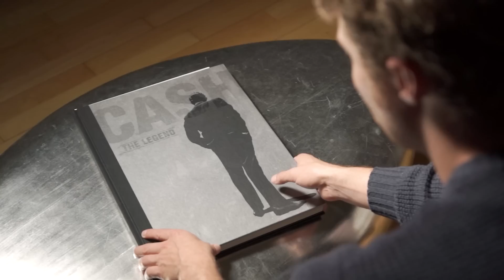Unboxing POPmarket's Johnny Cash: The Legend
Check out our unboxing video of the exquisite Johnny Cash: The Legend coffee table book.